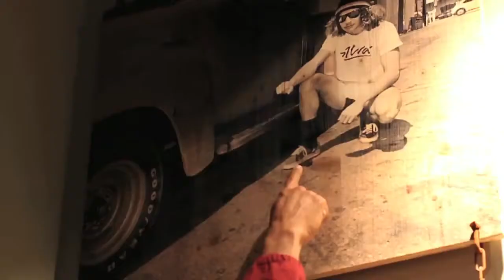Steve Van Doren, Caballero, Alva y Hosoi en Milán [Korner TV]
El creador de Vans, Steve Van Doren, hijo del fundador de Vans, junto a los míticos Tony Alva, Steve Caballero y Hosoi visitaron Milán para presentar las últimas novedades de Vans.

Después de una visita al Doumo, visitar la tienda oficial Vans Milano, buscaron tiempo para marcarse unos trucos en el bowl de Bastard. Es la demostración de que, siendo pura leyenda, aún están en plena forma, como si el tiempo se hubiera parado!!